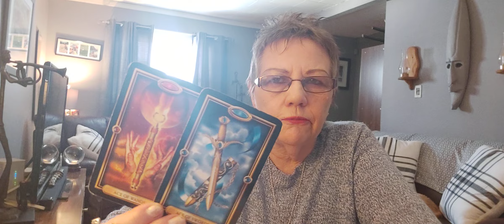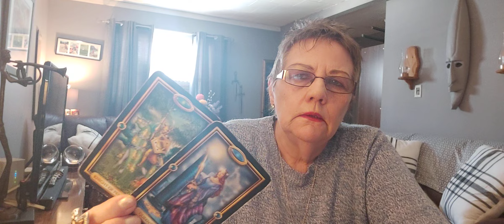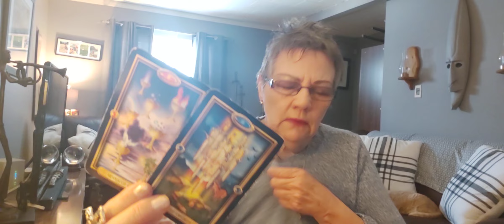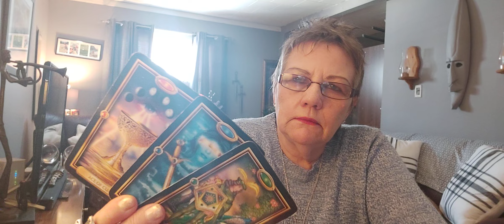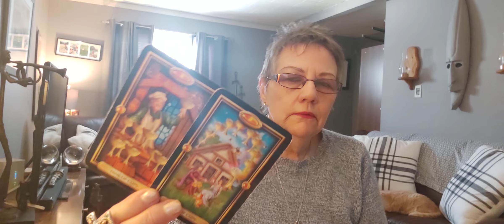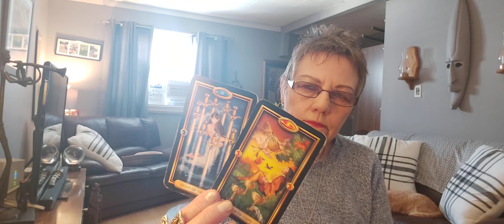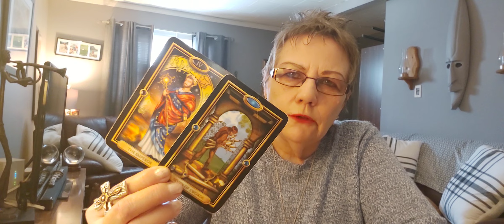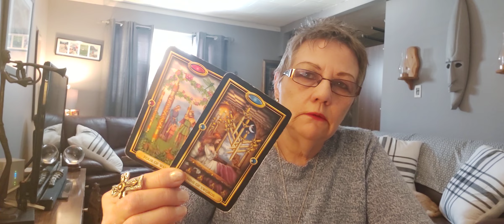Leo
Moderator
Strawberry xx

Namaste